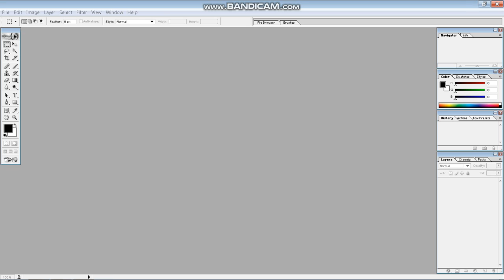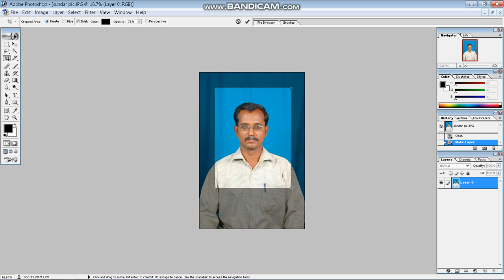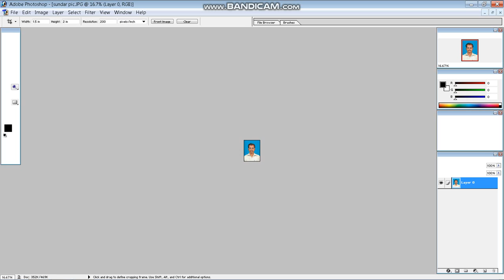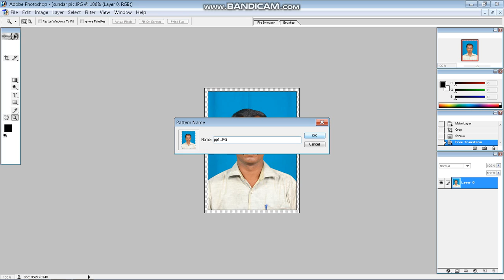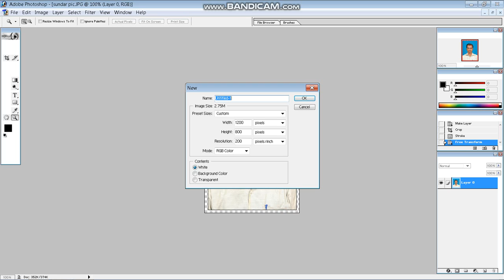How to create a passport size photo | Tamil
This video will teach you how to create a passport size photo.